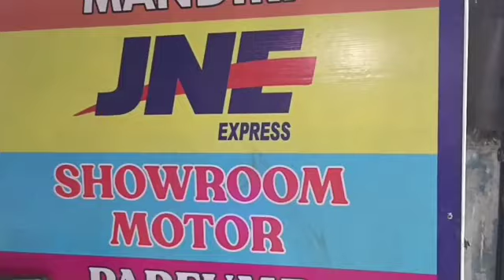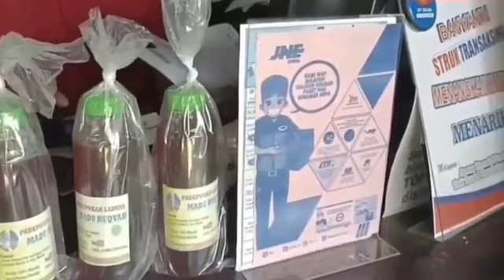wejangan kenikmatan pr3m4n d1 g3nj0t